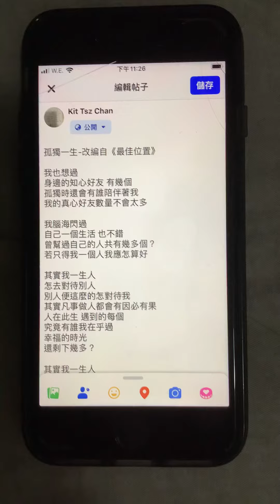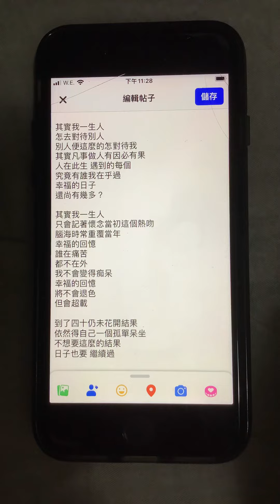孤獨一生-改編自《最佳位置》，（本人嘗試創作，程度全屬小學雞水平，敬請原諒🙏🙏)